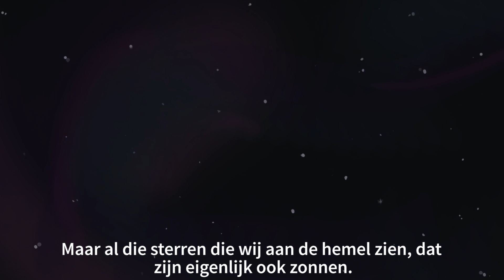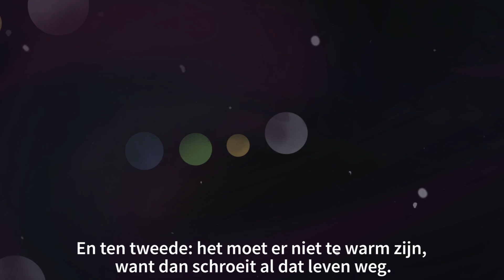Hoe zoek je buitenaards leven?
En wéér een nieuwe planeet! Vrijwel wekelijks ontdekken wetenschappers planeten bij verre sterren. Hoe doen ze dat? En: wanneer is zo’n exoplaneet bewoonbaar?